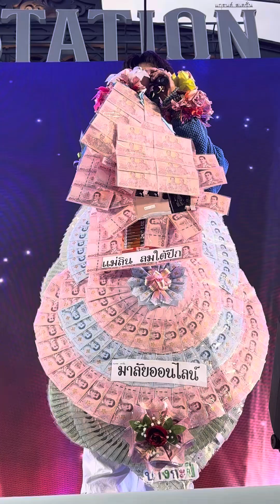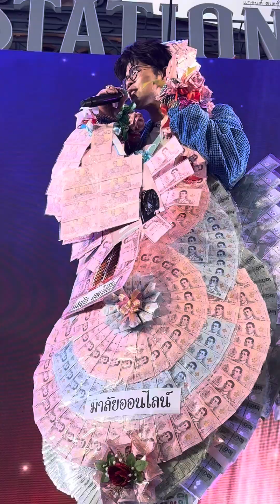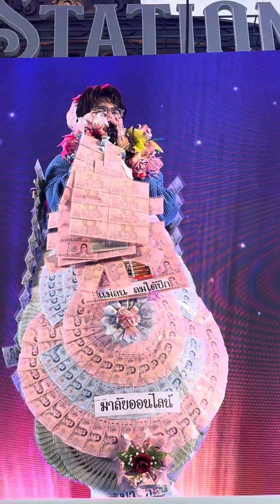เก็บตก ดนตรีสด ว่าว - ไรอัล กาจบัณฑิต | แฟชั่นไอส์แลนด์ กทม. | 15.9.2567 | แอบเที่ยวกัน